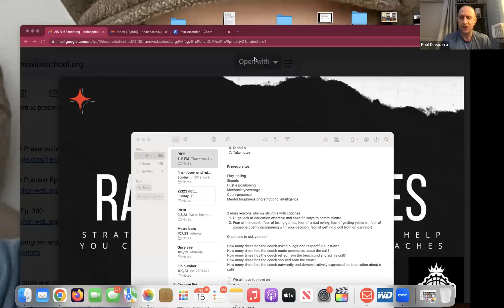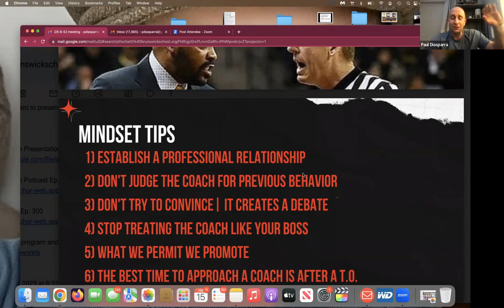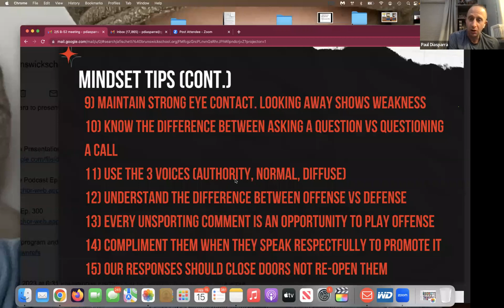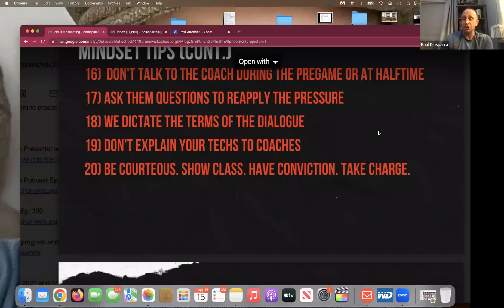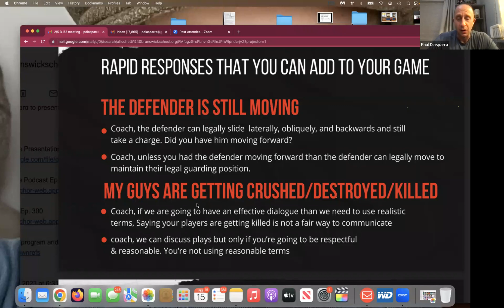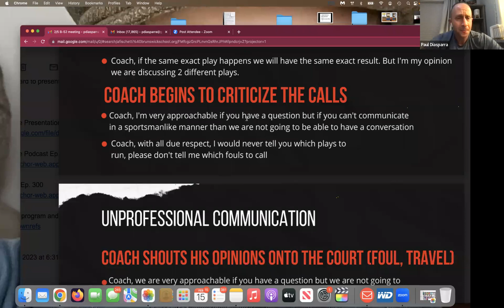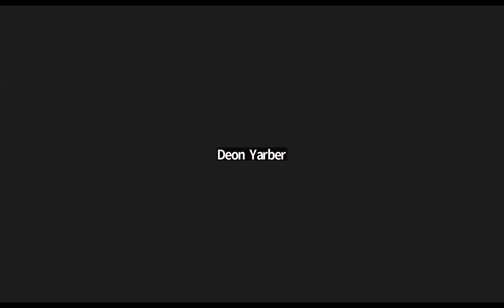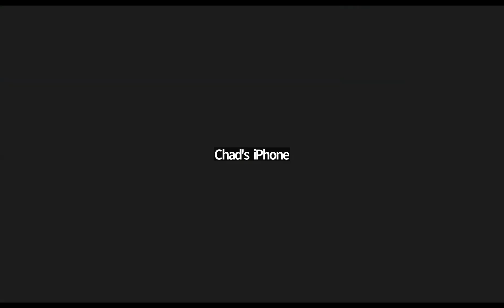Rapid Response Tools & Resources (Webinar)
Tri Association Webinar Event (Hosted by WROA - AHOA - CWOA)
Rapid Response Tools and Resources

Weboinar host - Paul Diasparra (Crown Refs)